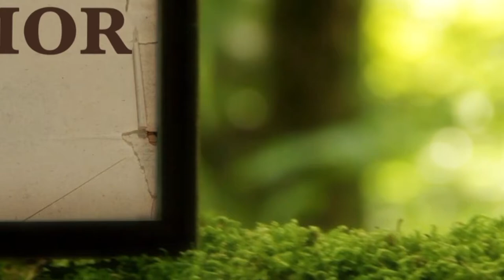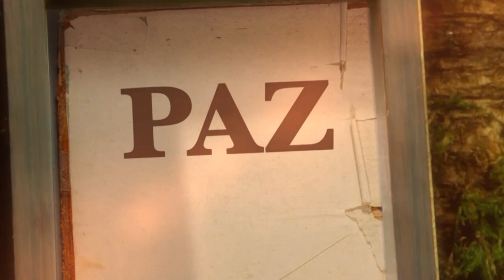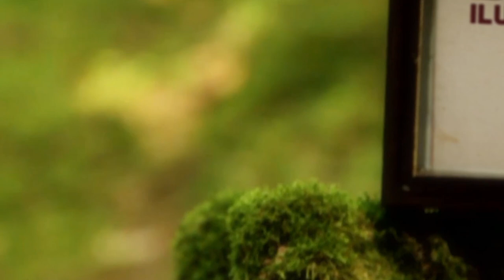La biblia Ilumina Tu Vida: Sabado 26 de Febrero del 2022